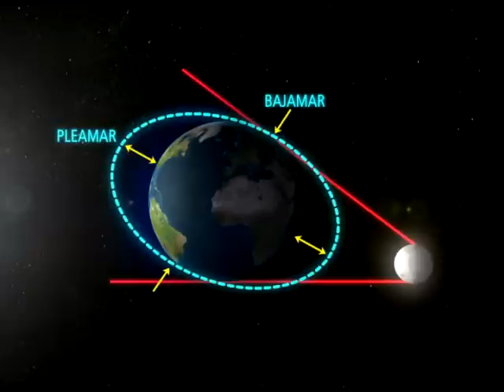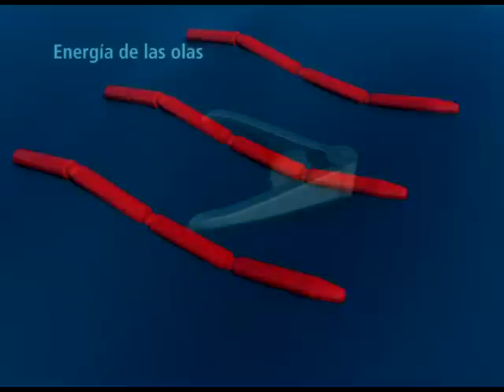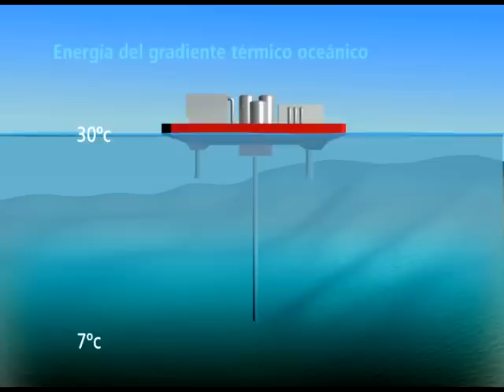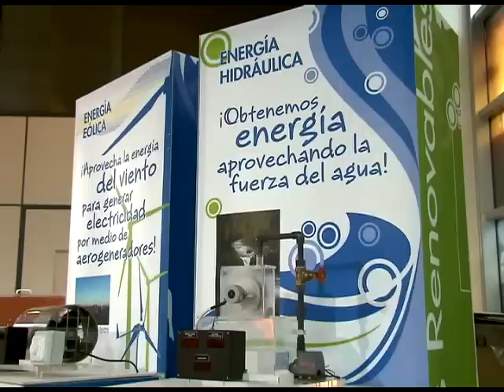Energía del mar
Video realizado para la Fundación Asturiana de la Energia sobre los diferentes métodologias desarrolladas para la obtencion de energía a partir de la energia mariana.